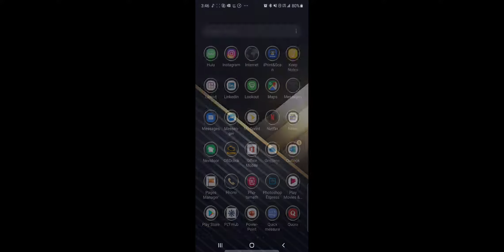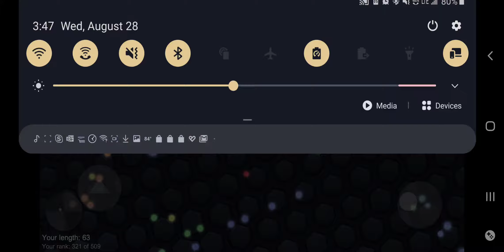Testing screen recording